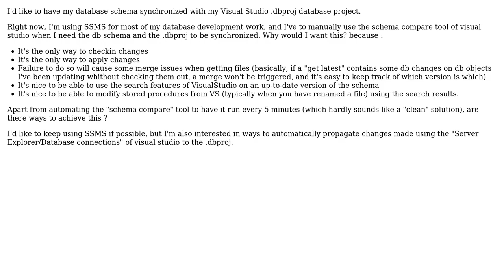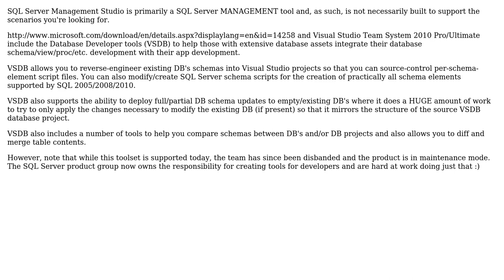Software Engineering: How can I keep my visualstudio database project in sync with my database?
With thanks & praise to God, and with thanks to the many people who have made this project possible! | Content (except music & images) licensed under CC BY-SA | Music | Images & others | With thanks to user Ryathal user Richard Turner user Brann and the Stack Exchange Network Trademarks are property of their respective owners. You are responsible for your own actions.